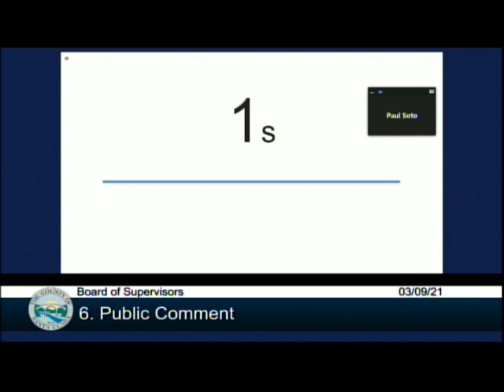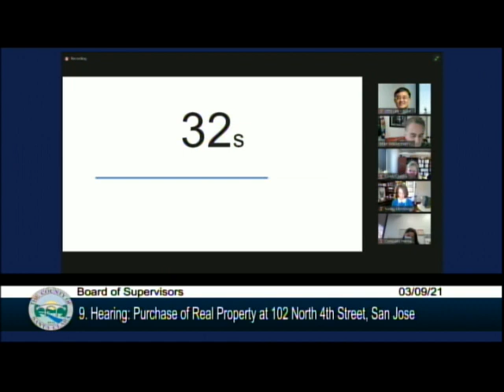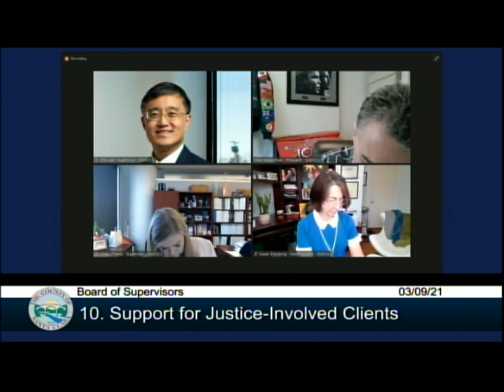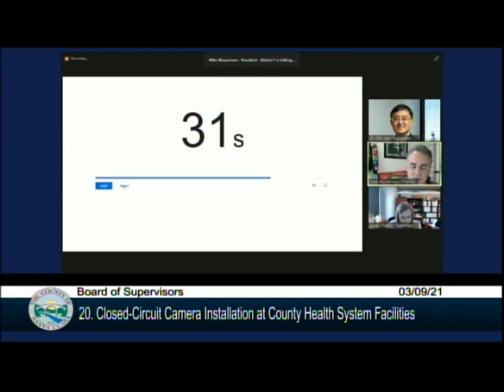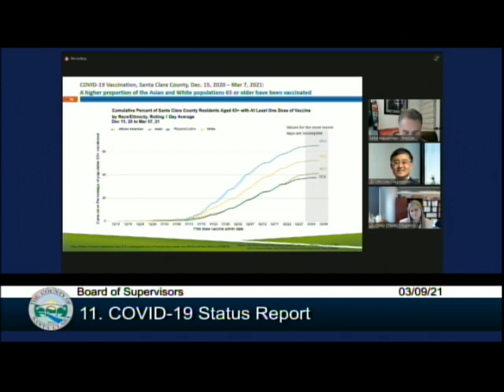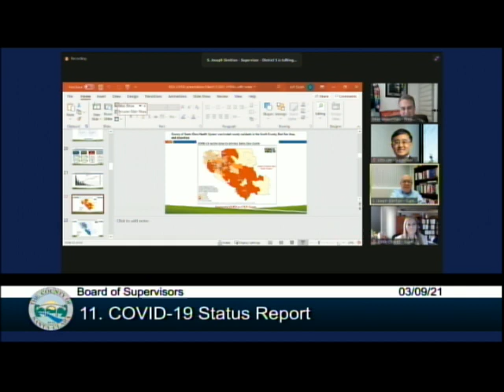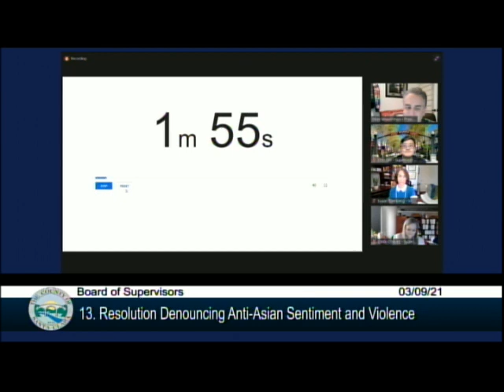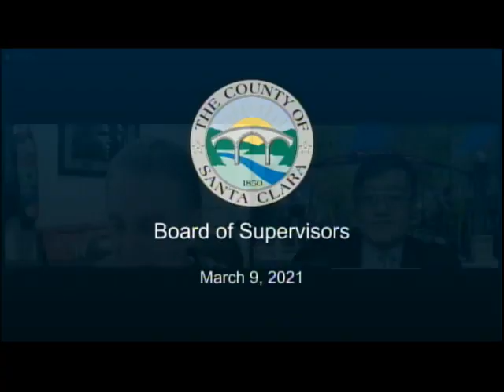Santa Clara County Board of Supervisors March 9, 2021 9:30 AM